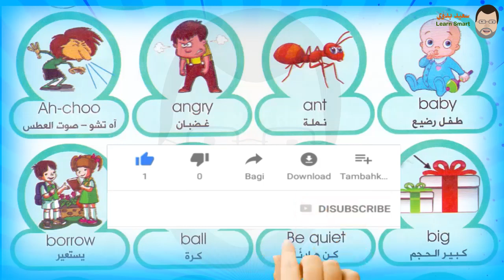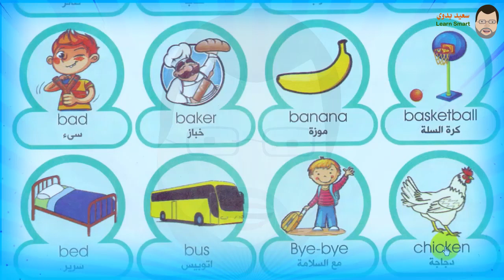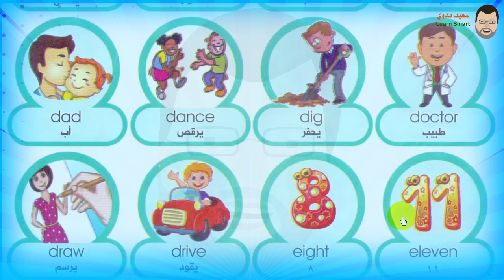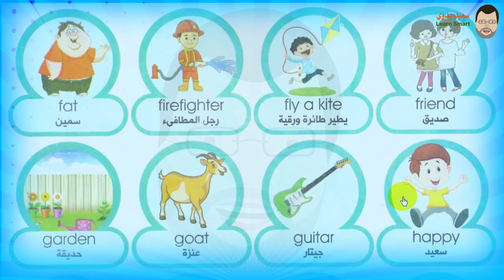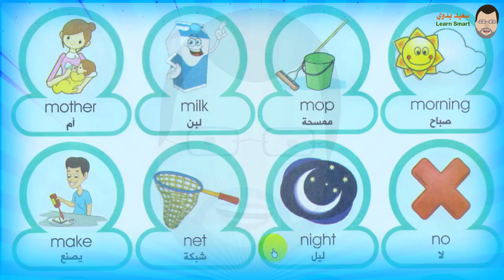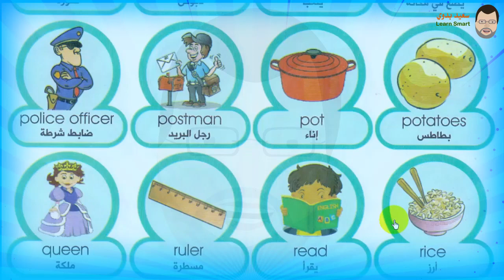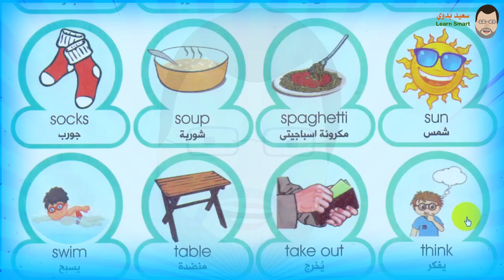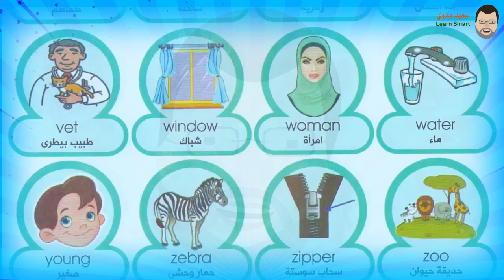vocabulary in use FOR Primary مع الصور with pictures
vocab,
vocabulary,
vocabulary in use,
vocabulary intermediate,
vocabulary help,
vocabulary clothes,
vocabulary kids,
vocabulary words,
vocab for ielts,
vocab for kids,
vocabulary about house,
vocab malone,
vocab by neetu singh,
vocab24,
vocab for ssc cgl,
vocab fugees,
vocab study iq,
wifi study vocab,
vocab of the day,
vocab 1000,
vocab 19 may,
vocab 12 june,
vocab 13 june,
vocab 1 may,
vocab 18 may,
vocab 16 may,
vocab 11 june,
vocab 1 june,
vocab 18 june,
1 vocabulary,
hsk 1 vocabulary,
asl unit 1 vocabulary,
writing task 1 vocabulary,
ielts task 1 vocabulary,
topik level 1 vocabulary,
chinese hsk 1 vocabulary,
unit 1 vocabulary & grammar,
task 1 vocabulary words,
spanish 1 vocabulary,
vocab 2018,
vocab 247,
vocab24 app,
vocab 26 may,
vocab 2 june,
vocab 23 april,
vocab 25 june,
vocab 24 may,
vocab 23 may,
2 vocabulary words,
2 vocabulary,
2 vocabulary words with meaning,
hsk 2 vocabulary,
writing task 2 vocabulary,
hsk level 2 vocabulary,
topik 2 vocabulary,
asl unit 2 vocabulary,
task 2 vocabulary,
spanish 2 vocabulary,
vocab 3000,
vocab 3 july,
vocab 3 feb,
vocab 356,
vocab 353,
vocab 30 jan 2018,
vocab 3rd feb,
vocab 3 feb 2018,
vocab 350,
vocab 363,
3 vocabulary words with meaning,
grade 3 vocabulary,
hsk level 3 vocabulary,
chinese hsk 3 vocabulary,
asl unit 3 vocabulary,
asl 3 vocabulary,
traveller 3 vocabulary,
spanish 3 vocab,
topik 3 vocabulary,
hsk 3 vocabulary list,
vocab 45 days,
vocab 4 may,
vocab 446,
vocab 4 june 2018,
vocab 4 july,
vocab 444,
vocab 447,
vocab 450,
vocab 449,
vocab 4 feb,
hsk level 4 vocabulary,
hsk 4 vocabulary,
unit 4 vocabulary asl,
traveller 4 vocabulary,
grade 4 vocabulary,
unit 4 vocabulary,
hsk 4 vocabulary audio,
french unit 4 vocab,
hsk 4 vocabulary flashcards,
vocabulary part 4,
vocab 5 may,
vocab 5 june,
vocab 5 july,
vocab 5 words,
vocab 5000,
vocab 5 feb,
neetu singh vocab 5,
the hindu vocab 5 feb,
gre vocab 52,
5000 vocab building class,
5 vocabulary,
5 vocabulary words with meaning,
5 vocabulary words,
5 vocabulary words with meaning and examples,
5 vocabulary words in ielts,
5 vocab words,
5 vocabulary words with meaning and sentence,
5 vocabularies in english,
5 vocabulary words and their meanings,
5 vocabulary words with sentences,
vocab 6 by neetu singh,
vocab 6 july,
wifi vocab 6 jan,
kd campus vocab 6,
daily vocab 6 feb,
hsk 6 vocab,
genki chapter 6 vocab,
6th grade vocab,
vocab24 6 jan,
vocab 6 aov,
6 vocabulary words,
hsk 6 vocabulary,
asl unit 6 vocabulary,
genki lesson 6 vocabulary,
genki chapter 6 vocabulary,
teas 6 vocabulary,
neetu singh vocabulary 6,
neetu singh vocab 6,
vocab 7 july,
vocab 7 june,
vocab 7 may,
vocab 7th grade,
vocab 7 jan,
the hindu vocab 7 jan,
wifi vocab 7 jan,
the hindu vocab 7 january,
daily vocab 7 jan,
asl unit 7 vocab,
7 vocabulary,
band 7 vocabulary for ielts,
asl unit 7 vocabulary,
unit 7 vocabulary,
grade 7 vocabulary words,
unit 7 vocab,
genki lesson 7 vocab,
wifi study vocab 7 jan,
vocabulary expressions grade 7,
vocab 8 may,
vocab 8 jan,
asl unit 8 vocab,
unit 8 vocabulary,
grade 8 vocabulary,
band 8 vocabulary,
asl unit 8 vocabulary,
wifi study vocab 8 jan,
the hindu vocabulary 8 jan,
the hindu vocabulary 8 january,
8. sınıf ingilizce vocabulary,
vocab 9 may,
vocab 9 july,
the hindu vocab 9 jan,
9 jan vocab,
vocab 9 วิชา,
ielts band 9 vocabulary,
unit 9 vocabulary,
band 9 vocabulary,
unit 9 vocabulary answers,
9/11 vocabulary,
vocabulary rap 9/11,
9. sınıf ingilizce vocabulary,
vocabulary unit 9 lop 11